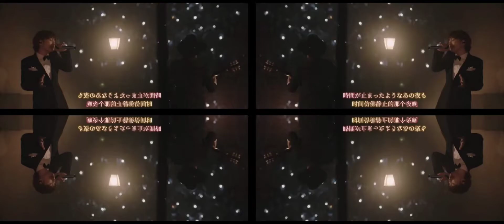【スターライトパレード1部】SEKAI NO OWARI The Dinner